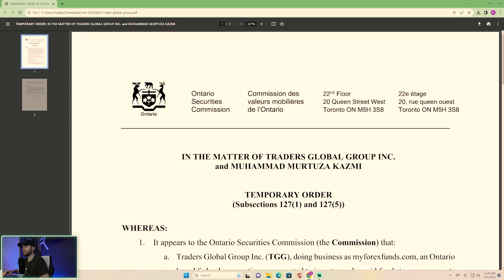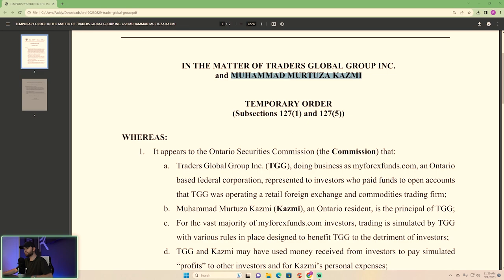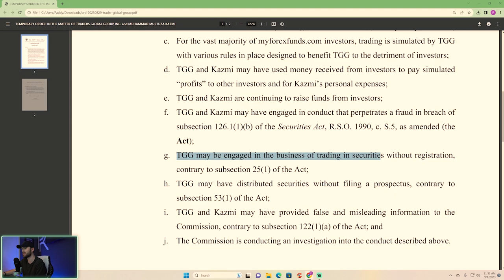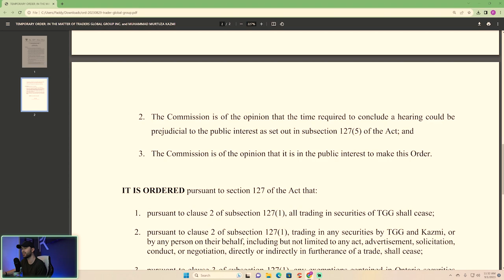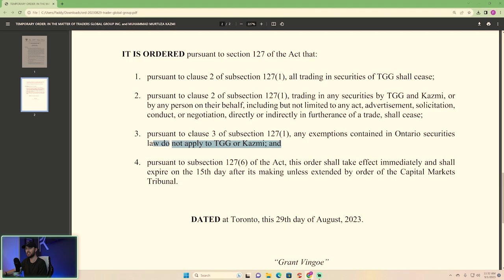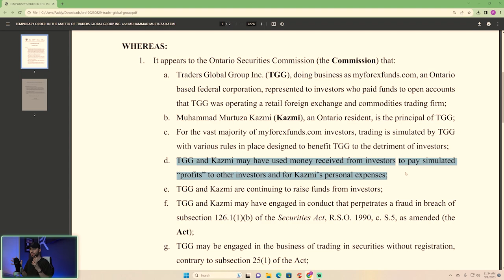BOMBSHELL: MyForexFunds Shutdown Unveils Temporary Order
BOMBSHELL NEWS! - MyForexFunds SHUTDOWN - Temporary Order EXPOSED

In this video, I'm sharing with you all the latest news from myforexfunds.com. Including, but not limited to, the website being frozen and people losing their money. Who is next on the hit list?!

If you're following myforexfunds.com, then you know that they've been having some problems lately. From website freezing to people losing money, this company has been having a lot of problems. In this video, I'm sharing with you all the latest news from the website, and who is next on the hit list?!